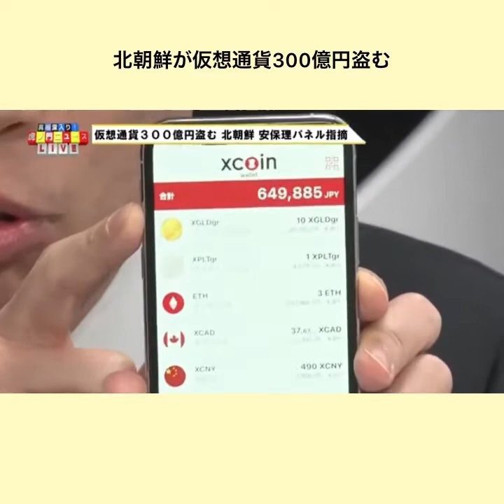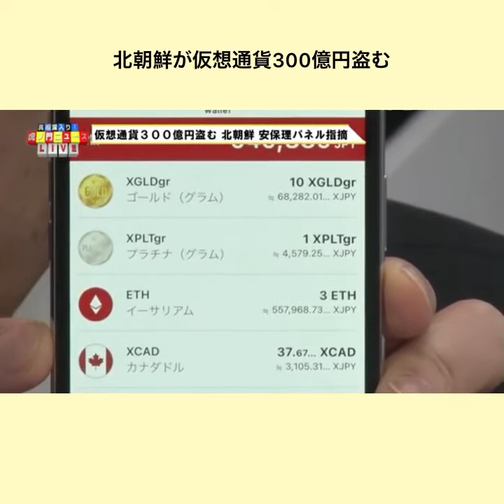北朝鮮が仮想通貨300億円盗む